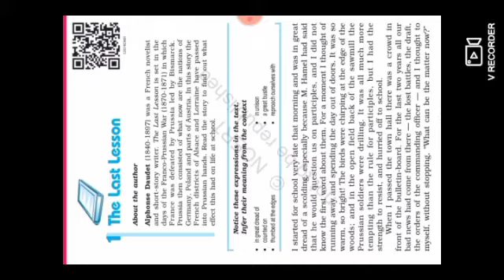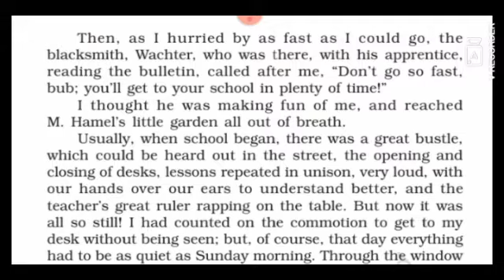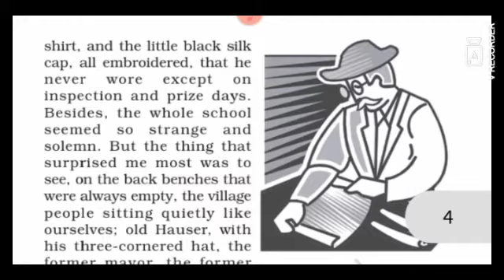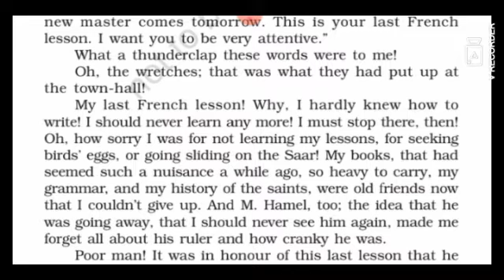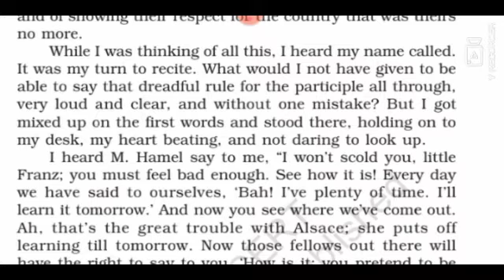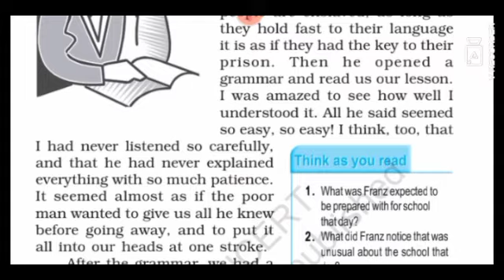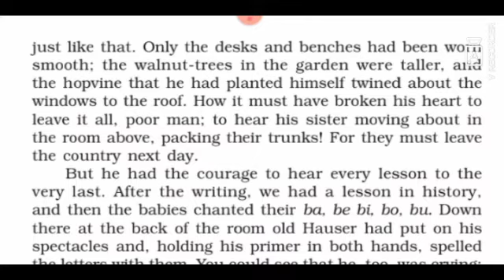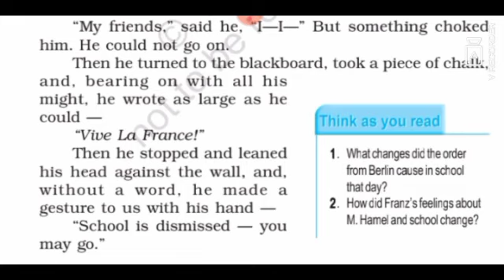THE LAST LESSON class 12 PROSE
Lesson _1 hindi explanation